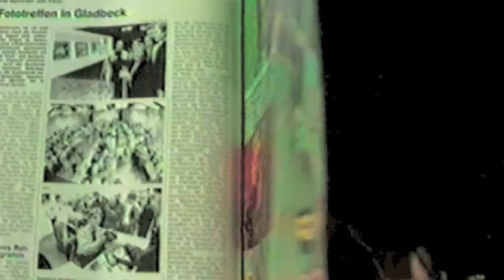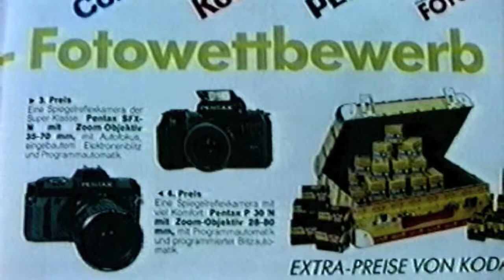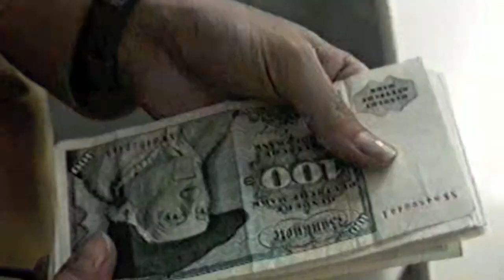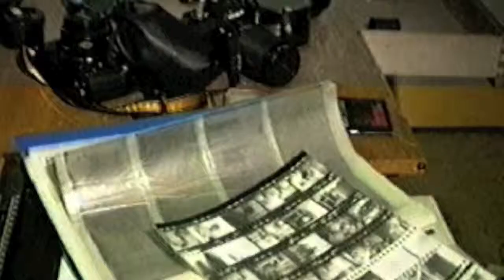Der Beweis mit Deutsch Untertitel und Musik.mov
"Der Beweis" Nach einer  Jdee von Michelangelo Antonioni
Drehbuch: Stefan Danailov
Dartsller:
Wolfram Durth und Petja Klenk
Regie Stefan Danailov